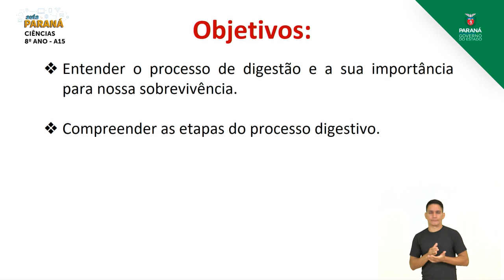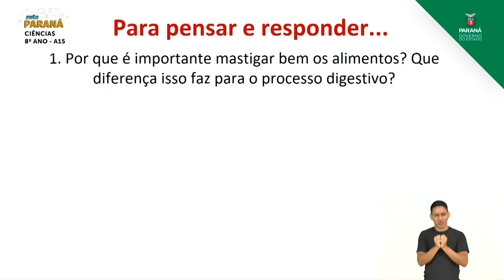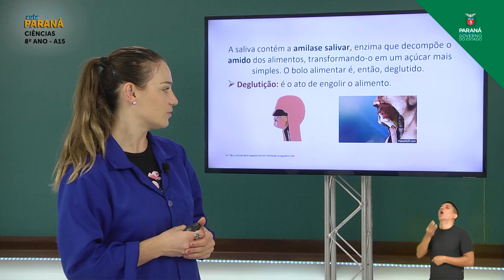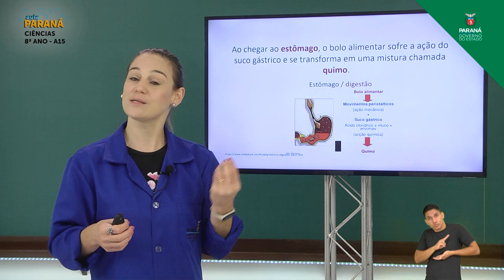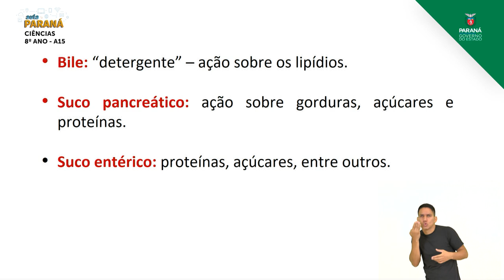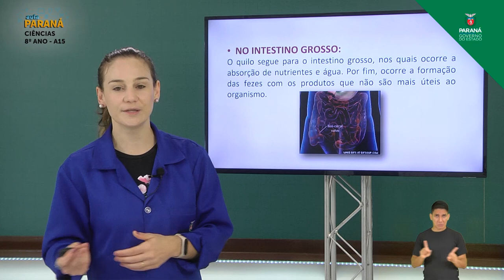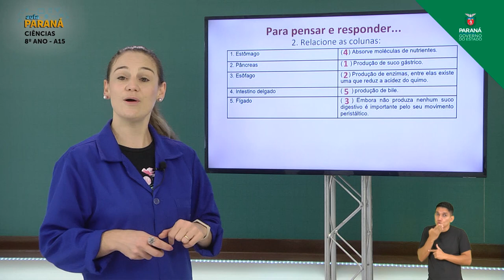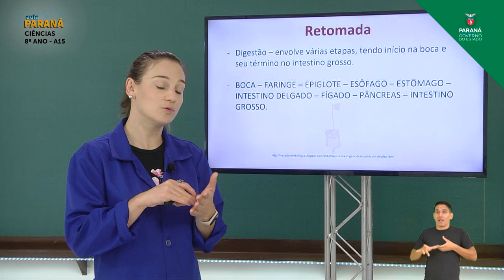2021 | 8º Ano | Ciências | Aula 15 - Sistema Digestório - Parte 2